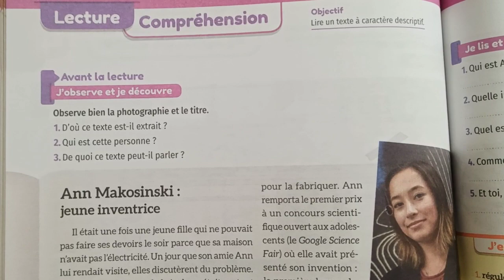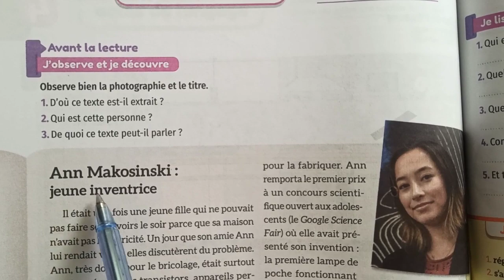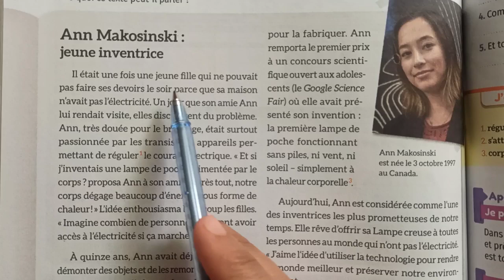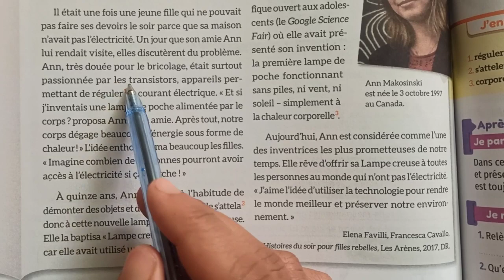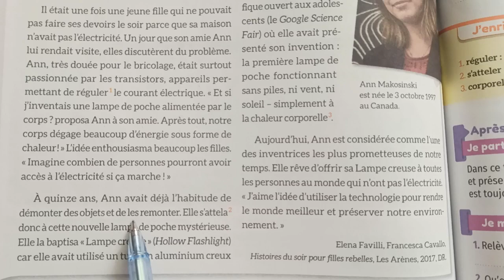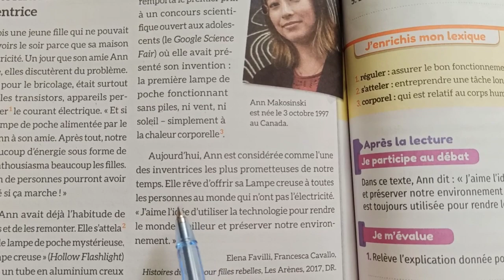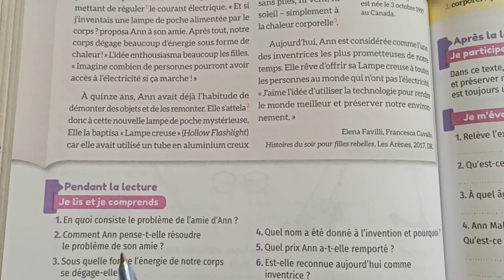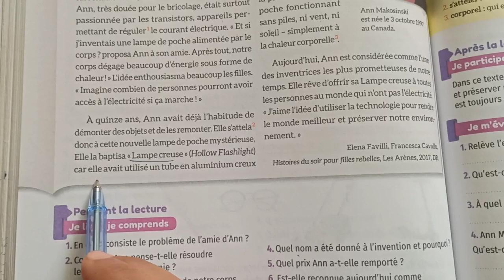Mes apprentissages en français 5 page 124 الفرنسية المستوى الخامس الصفحة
mes apprentissages
mes apprentissages page 185
lecture diction
orthographe
Les noms
Les déterminants